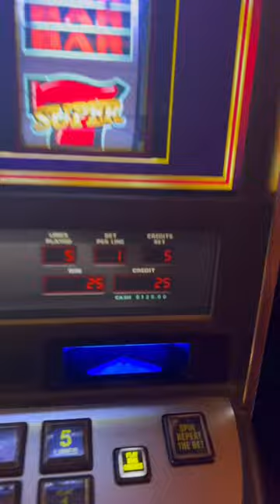Anything Up Is A Win!!!